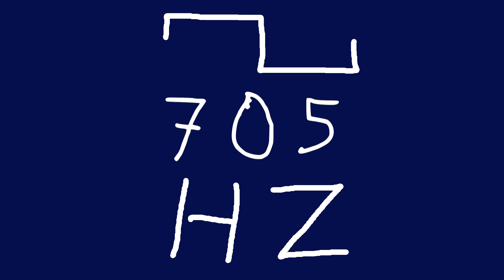705 hz square